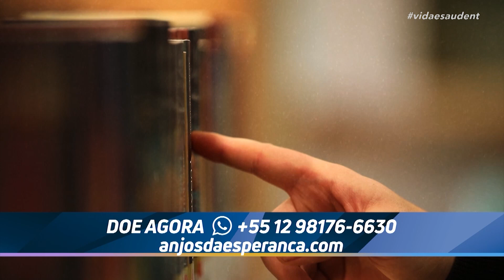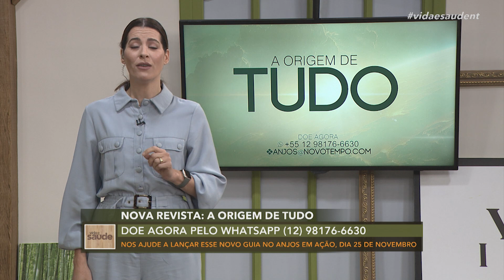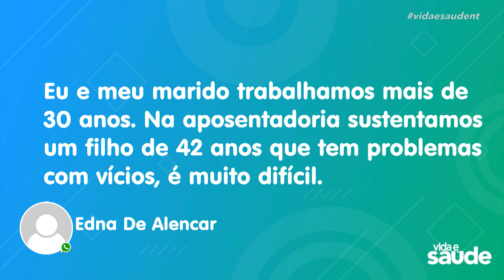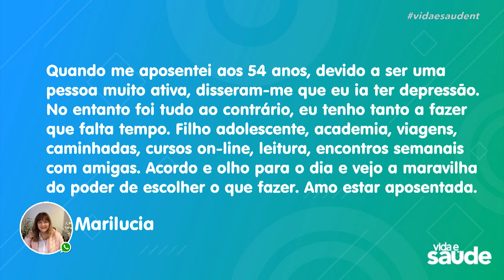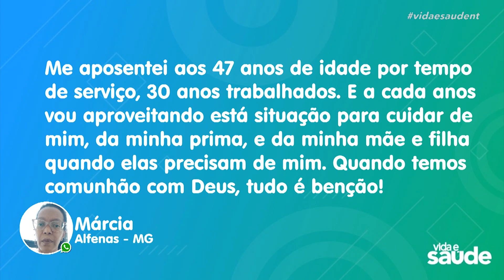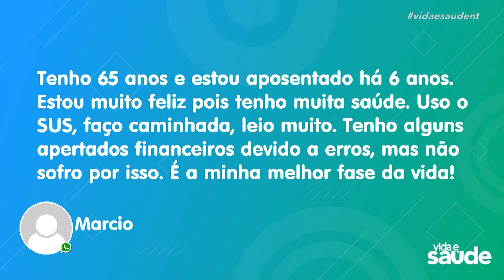Aposentadoria - Parte 4 (08/11/23)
No programa de hoje, vamos abordar um tema importante e de aprendizado profundo. Você já se perguntou como os nossos idosos realmente se sentem quando chega o momento da aposentadoria? Como garantir que essa seja uma fase de ouro em suas vidas? A Dra. Amy Pardo, psicóloga, e o Dr. Cesar Vasconcellos,  psiquiatra, imergirão profundamente nos desafios que os idosos enfrentam em relação a esse momento e as soluções que estão transformando suas vidas. E ainda, os especialistas respondem dúvidas enviadas por vocês. Não percam!